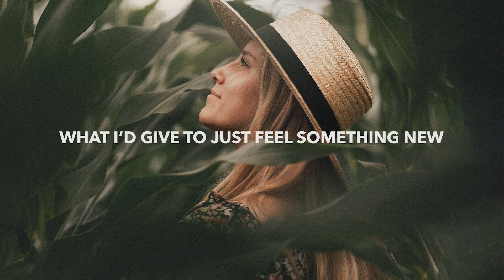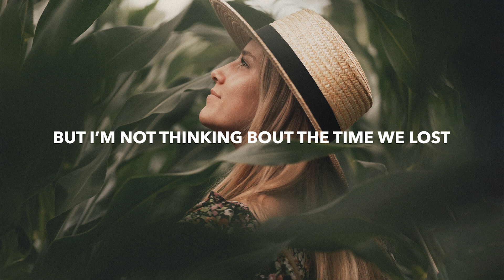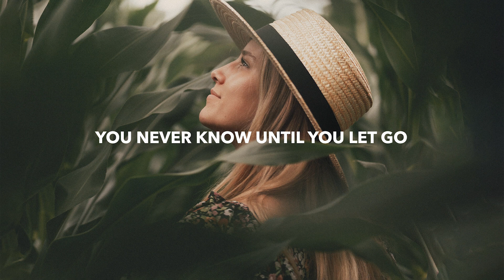Jason Ross - More To Life (Lyrics) ft. RUNN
🎤 Lyrics: Jason Ross - More To Life (ft. RUNN)
Dejavu
Another day inside this same old room
Getting wasted on the thought of you
What I’d give to just feel something new

Cuz I can tell the pressures adding up
Everything could change with just one touch
Never going back to how it was
Been waiting long enough

Feel fault lines
Think we’re on the edge of something
Tonight
Shake it off we’re finally breaking
Those ties
Cause sometimes
You never know until you let go
There’s more to life

Aftershocks
But I’m not thinking bout the time we lost
Live everyday like it’s the last we got
Cuz we found out when the world just stopped
What we really want

Feel fault lines
Tonight
Those ties
Cause sometimes